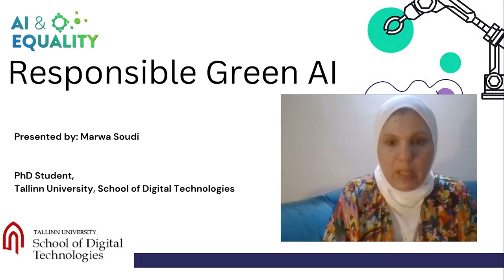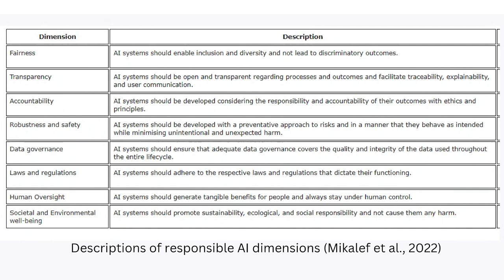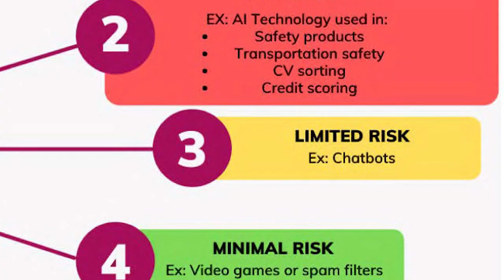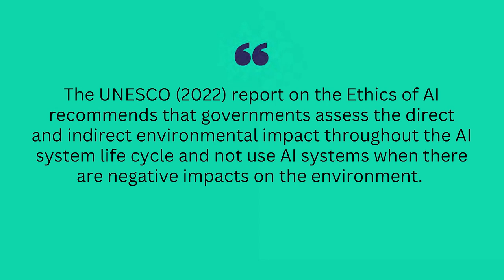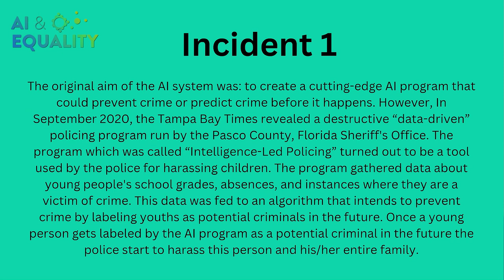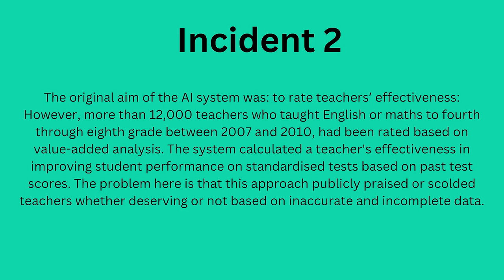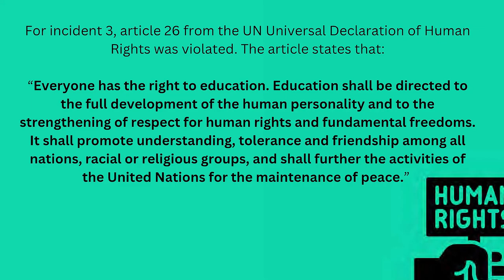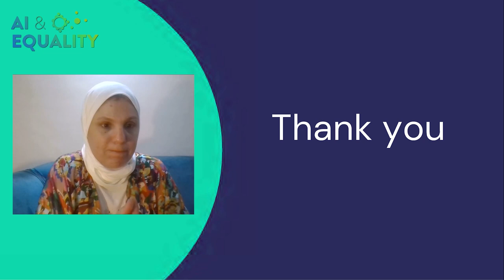Responsible Green AI | Marwa Soudi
In this wide ranging talk on three waves of AI, this primer is both a good introduction to and reflection on  where we have been, where we are going, and what we need to think about regarding intended and unintended consequences for AI. Marwa Soudi is a  serial social mompreneur with more than 15 years of experience in the EdTech industry.